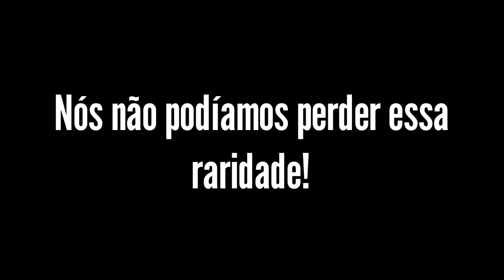A maior aventura de 2022! Primeiro pouso do Airbus A300ST Beluga no Brasil. Fortaleza-CE.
Um dos melhores momentos no ano de 2022.

A passagem do Airbus Beluga no Brasil parou a capital cearense.